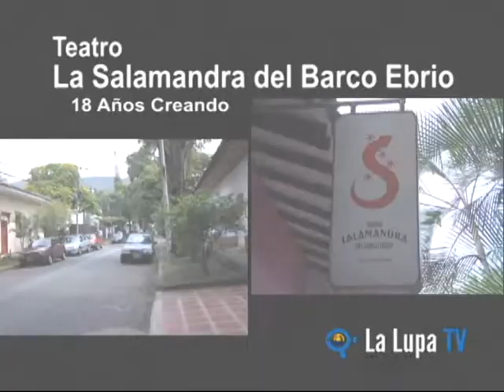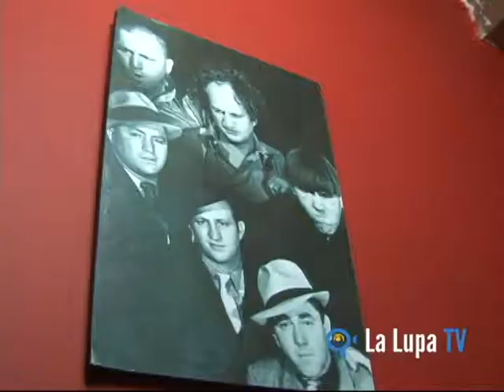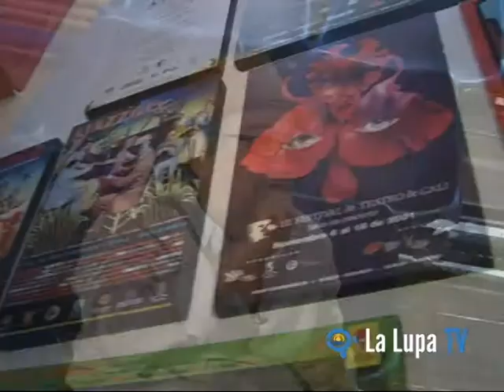Teatro La Salamandra del Barco Ebrio, Cali Valle del Cauca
Francois Dolmetsch visitó el Teatro La Salamandra del barco Ébrio, ubicado en la ciudad de Cali y entrevistó a su fundador, Diego Pombo, quien le contó parte de la historia que se esconde detrás del escenario.